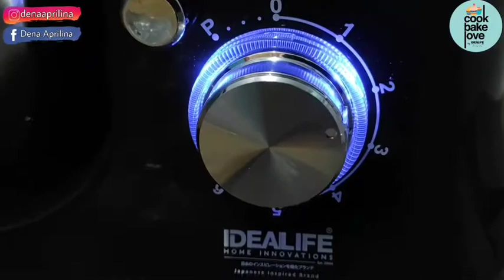DONAT JADUL RASA MANTUL (IDEALIFE Professional Stand Mixer)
By : @denaaprilina

Assalamu’alaikum ,,
Seneng bangett hari ini aku bisa share lagi resep resep receh ,, aku hari ini mau bikin jajanan aku dulu nihh ,, si donat menul harga jadul rasa mantull ,, cyaelaahh cakep banget yaa kayak pantun wkwkwk
Jajanan ini emng kayaknya modal tepung deh guys ,, :D lebih mantul kalo kita kreasiin lagi resepnya dengan bahan bahan yang premium ,,
Yang pasti bikin donat ini dengan mixer yang beneran bagus bangett ,, jatuh cinta pada pandangan pertama itu emng pas banget di lakonin sama @idealifeonline_ . untuk lengkapnya yuuk kepoin katalog nya disini :

 Bahan bahan :
500 gr tepung terigu (4.000)
2 sdm ragi instant curah (1.000)
4 sdm gula pasir (1.000)
1 butir telur (1.500)
250 ml fresh milk (3.500)
4 sdm mentega (2.000)
2 jumput garam (free)
Secukupnya gula donat (2.000)
Total : 15.000,- (ini belum termasuk minyak dan gas yah )
Selamat mencobaaaaa,, 💕💕 smoga vidio ini bermanfaat